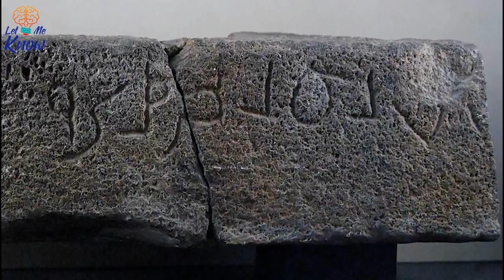Experts In The Middle East Are Using Drones To Unravel The Secrets Of A Mystery Civilization